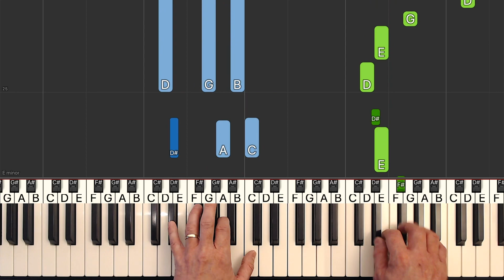All I Want For Christmas - Piano Tutorial MEDIUM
Learn how to play All I Want For Christmas by Mariah Carey in a medium piano tutorial with synthesia. The sheet music is also available.

This intermediate piano arrangement was created by Michael Carstensen.